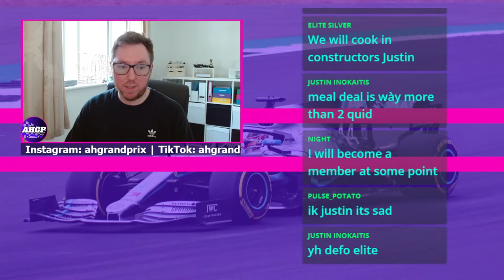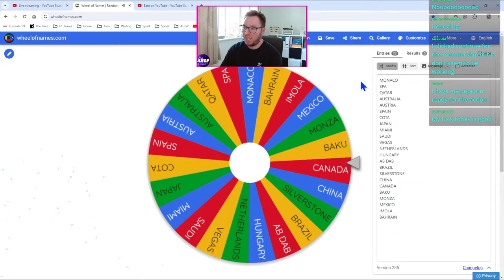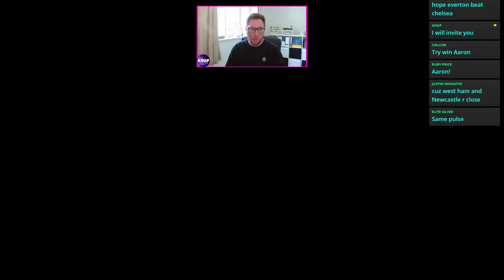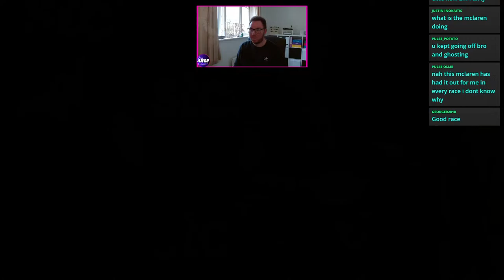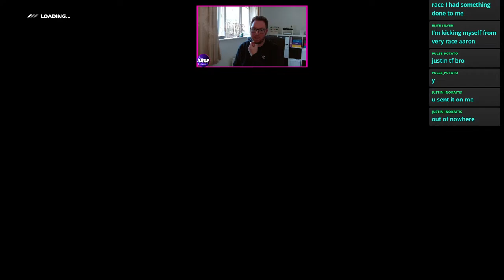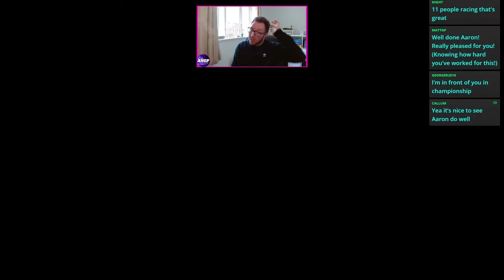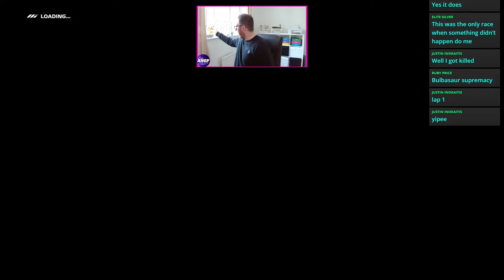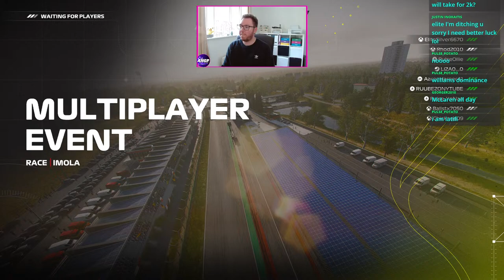THANKS FOR 1,000 SUBS STREAM! | F1 23 Open Lobbies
🏁 SOCIALS 🏁

Threads - aaronharper22

Find me on the GridTalk podcast and The F2 Show